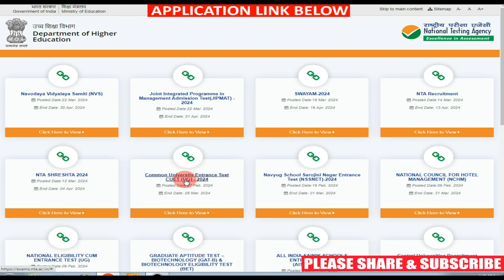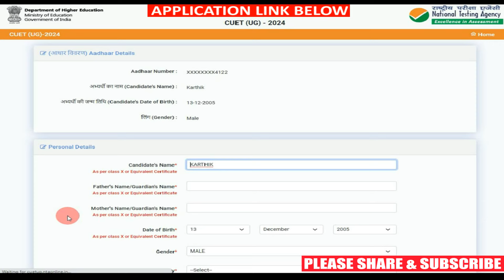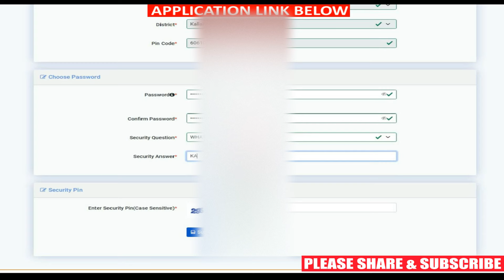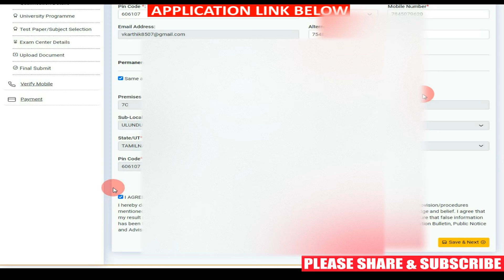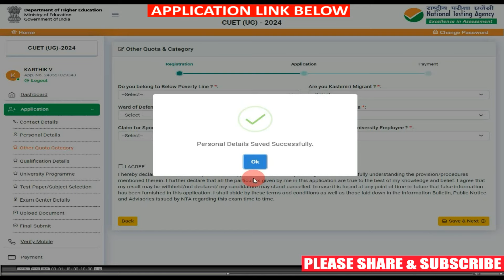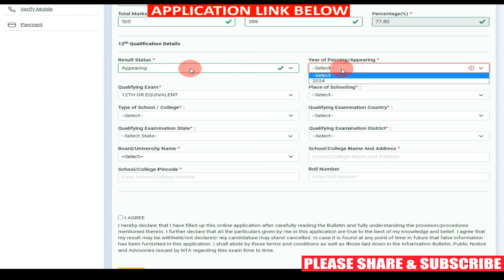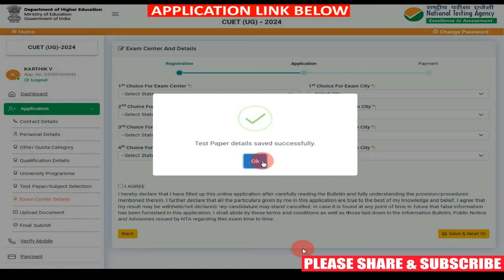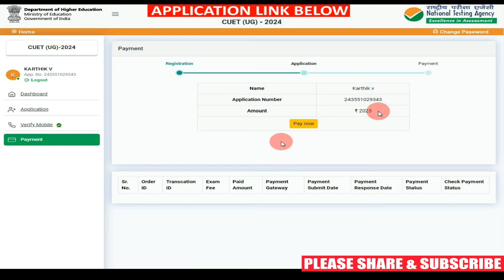CUET 2024 : how to apply for cuet ug online application 2024